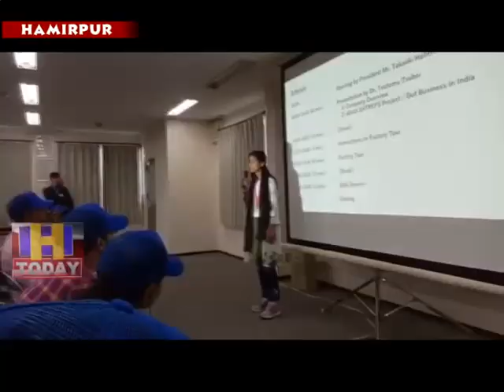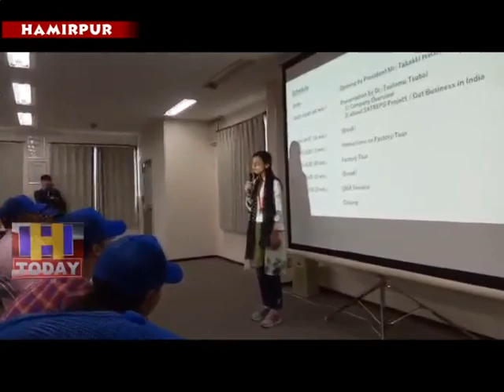25 N 4 Shreya rangra delivered her speech in Nagoya Electrical Limited during Japan tour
सुकारा युथ एजूकेशनल एक्सचेंज प्रोग्राम के तहत राजकीय वरिष्ठ माध्यमिक पाठशाला झंगरियानी की छात्रा श्रिया रांगडा ने जापान  दौरे के दौरान नागौया इलेक्टिकल लिमिटेड में अपना संवाद दिया